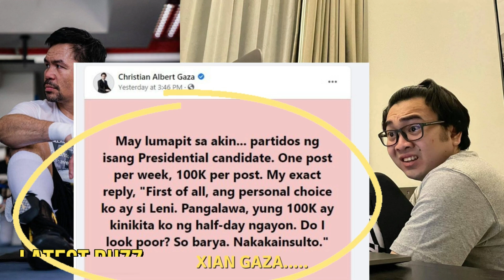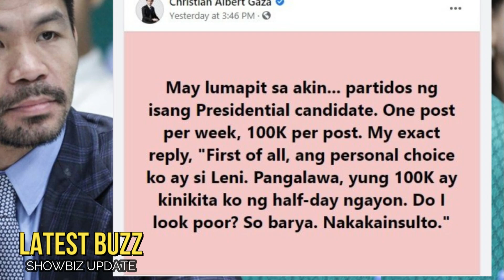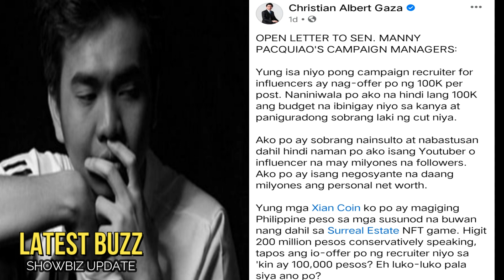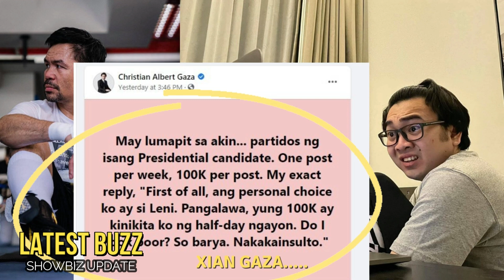🎯XIAN GAZA BINUNYAG KUNG GAANO SIYA KAYAMAN DAHIL SA NAINSULTO SA 100K LANG NA OFFER ni PACMAN!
🎬 🎤 🎧🔻   Ngayon ay usap-usapan naman ang mga patutsada nito sa partidos nang isang presidential candidate dahil sa halaga nang offer nila para ipromote ang nasabing kandidato na di kalaunan ay binunyag din nito na  ang team nang kakandidatong presidente na si Sen Manny Pacquiao ang pinatutungkulan nito..